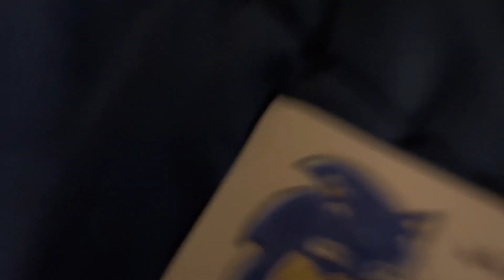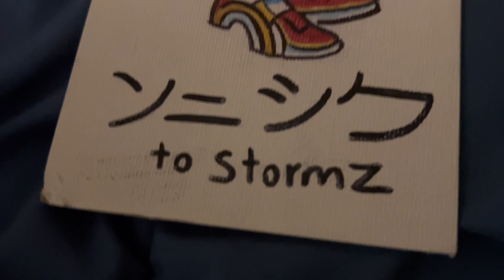What's Inside The Box?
The Main Man @MilesTails101 gladly send a amazing package and I got to say Is been an honor of being friends with this guy THE GOAT!

Thank you, guys, so much for being a part of the WFSOS stay toon for more videos! ⛈⛈